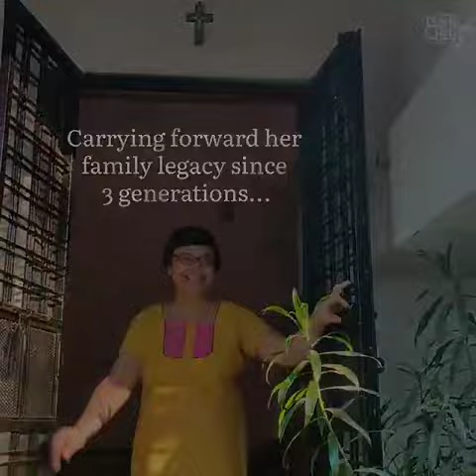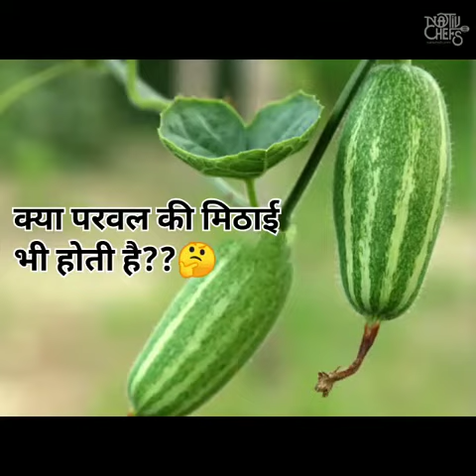Nativ Chefs - The hands behind our traditional delicacies | Home Chefs in Nagpur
We are proud of our chefs who have supported us throughout. It's been 3 years of Nativ Chefs and we look forward to celebrating many more years ahead! Their passion for cooking along with the deliciousness of the delicacies. are a perfect combination for a satisfying meal!